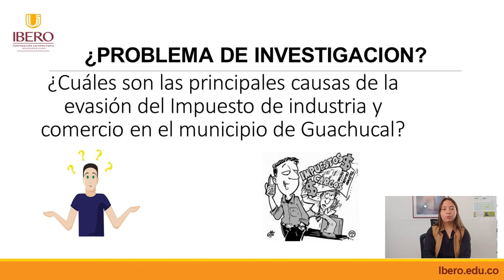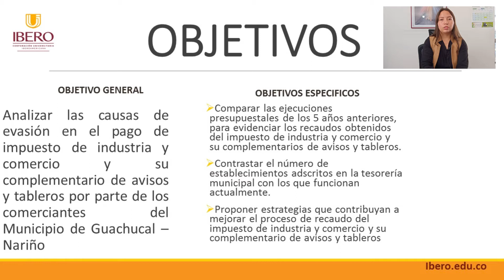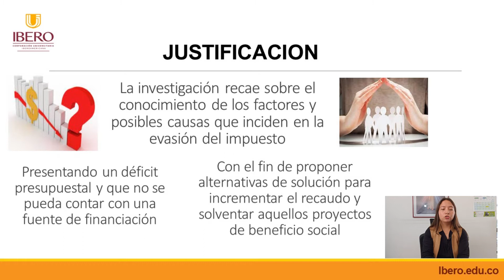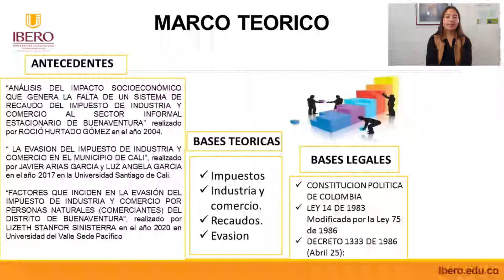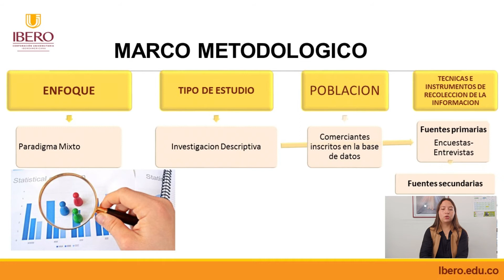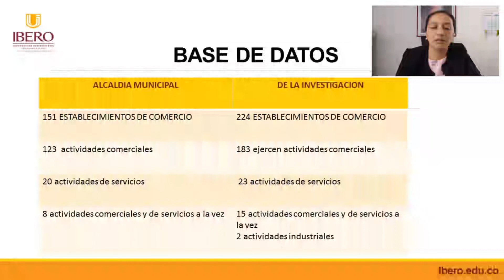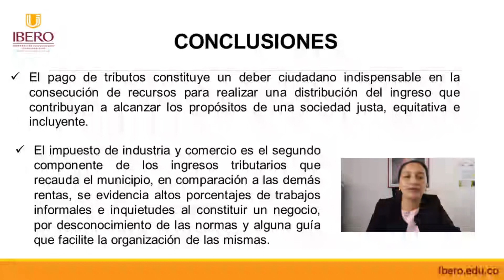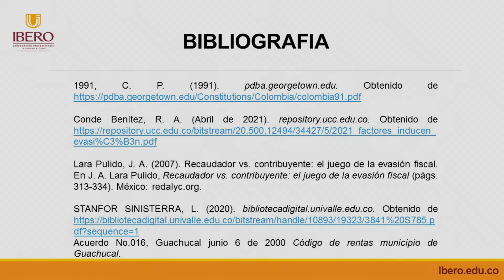VIDEO FINAL TESIS LISTO